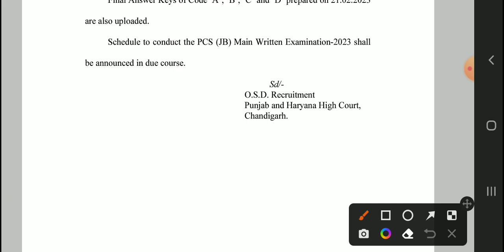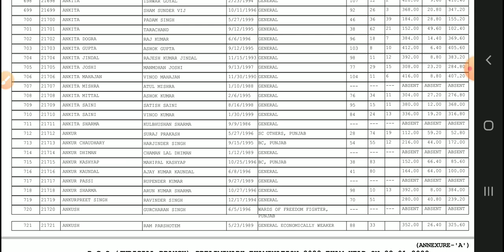PPSC Civil Judge Recruitment 2022 – Prelims Exam Result Released PUNJAB HARYANA HIGH COURT RESULT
PPSC Civil Judge Recruitment 2022 – Prelims Exam Result Released